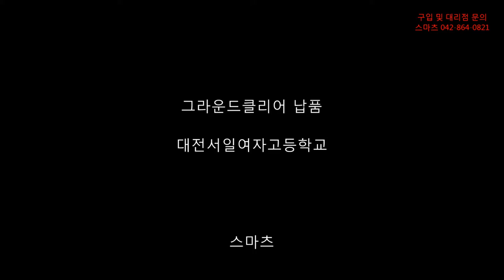학교운동장관리기 그라운드클리어 대전서일여자고등학교 납품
언제나 안전하고 쾌적한 학교 운동장 조성을 위해 노력하고 있는 스마츠입니다.
이번 영상은 대전서일여자고등학교 그라운드클리어 납품 영상입니다.

문의 전화번호 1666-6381로 변경되었습니다.